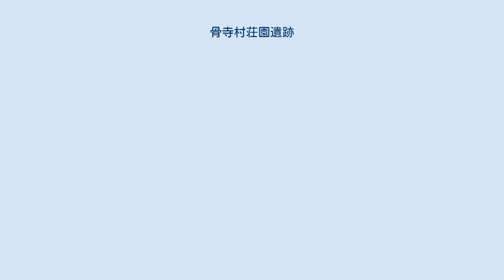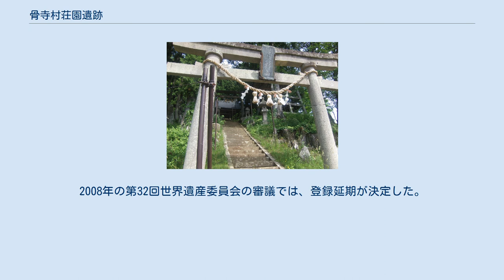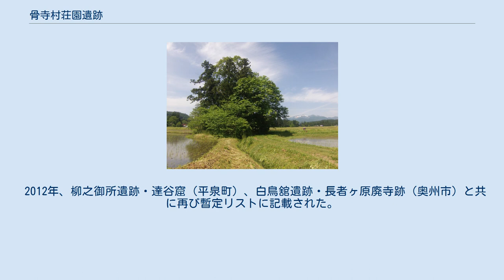骨寺村荘園遺跡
骨寺村荘園遺跡（ほねでらむらしょうえんいせき）は、岩手県一関市厳美町本寺地域に位置する、中尊寺に現存する国の重要文化財の2葉の荘園絵図に記された景観が現存する遺跡である。
2005年（平成17年）に国の史跡に指定された。
また、史跡指定区域を包括する伝統的な村落景観が一関本寺の農村景観（いちのせきほんでらののうそんけいかん）として、2006年（平成18年）に重要文化的景観に選定された。
 「骨寺村」は、平泉の西方約15キロメートル、磐井川沿いの小盆地に所在しており、中尊寺経蔵別当の所領であった荘園である。
 骨寺村荘園遺跡は、『陸奥国骨寺村絵図』（むつのくにほんでらむらえず）の｢骨寺村在家絵図｣と｢骨寺村差図｣に描かれた景観が鎌倉時代当時のまま現存する遺跡として知られる。
中世の村落景観を具体的に描いた貴重な絵図と文書が中尊寺に伝来するとともに、絵図に描かれた寺院や神社、岩屋などの施設が今日まで伝えられている。
 中世奥羽地方の村落の様相を伝える数少ない考古資料であり、中尊寺を支えた荘園の詳細を知る上でも学術上きわめて重要な遺跡である。
さらに、大規模な開発行為がなされず、周囲の地形や環境、景観がいずれもきわめて良好に保存されており、絵図の世界を現地で実際にうかがうことのできる稀少な遺跡であることから、2005年（平成17年）3月2日、国の史跡に指定され、荘園遺跡を構成する山王窟、不動窟、白山社、駒形根神社、伝ミタケ堂跡、若神子社、慈恵塚、大師堂、梅木田遺跡、遠西遺跡、要害館跡について保護が図られることとなった。
現在、管理団体である一関市を中心に、遺跡保存と活用の取り組みが進められている。
 2001年に世界遺産登録の前提となる暫定リストに「平泉-浄土思想を基調とする文化的景観」の一部として記載された。
2008年の第32回世界遺産委員会の審議では、登録延期が決定した。
登録は結局見送られたものの、文化庁・岩手県では、2009年に骨寺村荘園遺跡を含む4資産を除外して、2010年にユネスコへ再度、申請をした。
2011年5月に国際記念物遺跡会議が、世界遺産への登録を勧告したため、同年6月に「平泉―仏国土（浄土）を表す建築・庭園及び考古学的遺跡群―」として世界遺産に登録された。
 2012年、柳之御所遺跡・達谷窟（平泉町）、白鳥舘遺跡・長者ヶ原廃寺跡（奥州市）と共に再び暫定リストに記載された。